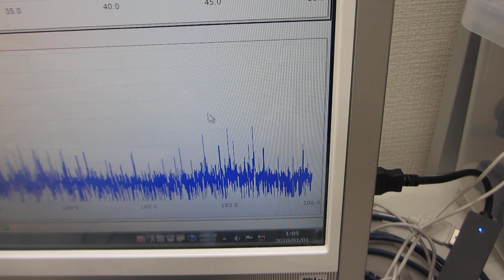音圧測定・解析に基づいた、超音波のコントロール実験（超音波システム研究所）